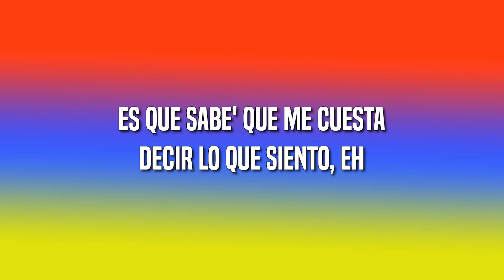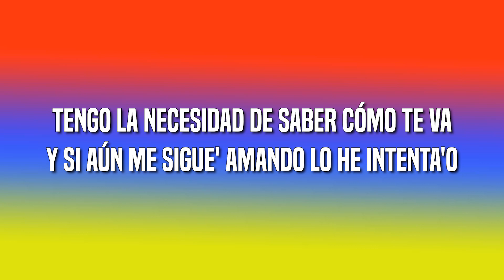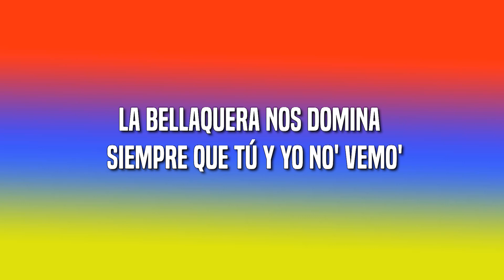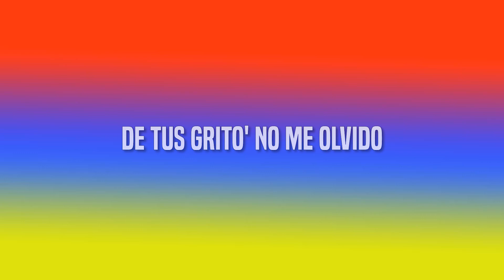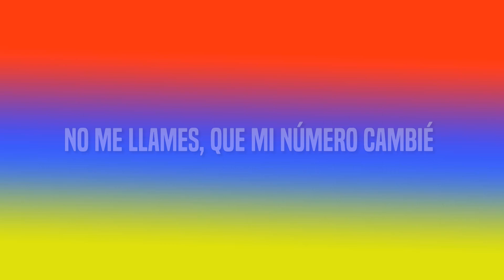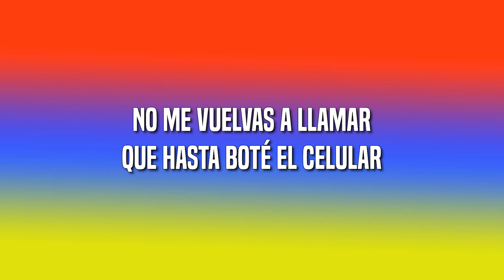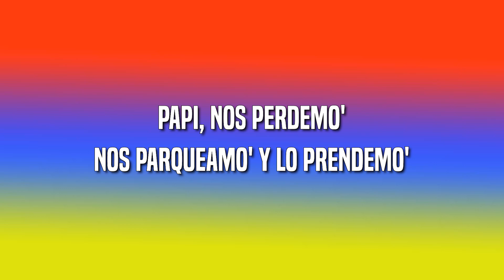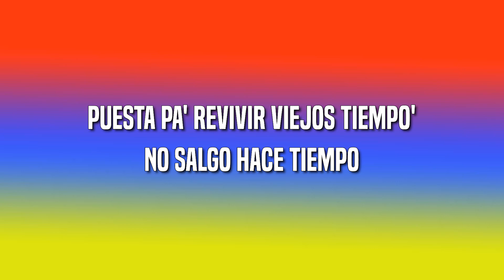Maluma - Sobrio || Rauw Alejandro, Chencho Corleone, Karol G, Becky G (Letra\Lyrics)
Maluma - Sobrio Letra:

Lo siento
Yo por mi parte no hago otra cosa más que extrañarte (je, je, je)
Si a última hora no fui tan mal novio (oh, shit)
Pero le está' dando a esto un velorio (hey)
Por eso e' que estoy tomando (¡salud!)
Quiero aprovechar
Yah-yah, yeah-yeah, ja, ja (ya que estoy toma'o)
Dirty no, baby (pa' poder decirte toda' las cosa' que me he guarda'o)
Maluma, ba-ba-baby, once again (sé que no son hora' de llamar)
Dímelo, Edge, Edge (pero te vi en línea) Keityn
Ah, Maluma, baby, muah